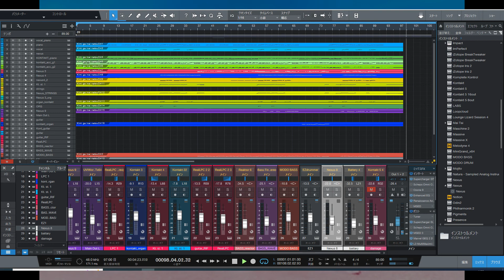★3_「君がいない夏」／DEEN ご依頼品（耳コピ：音質ﾁｪｯｸ用） Music by DAIDAK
「君がいない夏」／DEEN　ご依頼品
ご依頼様››GUITAR入れました。仮音源。

①DAW：PRESONUS（Studio One4.6）
②GUITAR：
        etc.
③AMP_SIMULATOR：
  　   LINE6（POD HD500Ｘ：HARD）
　　 NATIVE INSTRUMENT（GUITAR RIG：SOFT）
　　 IK MULTIMEDIA（AMPLITUBE4：SOFT）
　　etc.
④MUSIC_SOUCE：
　‹SYNTH＆STRINGS、SAMPLER›
　　NATIVE INSTRUMENT
　　　（KONTAKT6+KOMPLETE12 ULTIMATE+C_Edition、REAKTOR、etc）
        etc.
   ‹BASS›
　   NATIVE INSTRUMENT（REAKTOR6）
       IK MULTIMADIA（MOD BASS）
　   TOONTRACK（EZbass）new2020/05
        etc
　‹DRUM›
　   TOONTRACK（SUPAERIOR DRUMMER3、2、EZ DRUMMER）
       NATIVE INSTRUMENT（BATTERY4）
　   FXpansion（BFD3）
       etc.
⑤MUSIC_INSTRUMENTS：
　‹AUDIO_INTERFACE›
　　M-AUDIO（M-TRACK2X2M）etc.
　‹MIDI KEYBOARD›
　　M-AUDIO（OXYGEN61）etc.
　‹MIDI CONTROLLER›
　　NATIVE_INSTRUMENT（MACHINE MICRO2）etc.